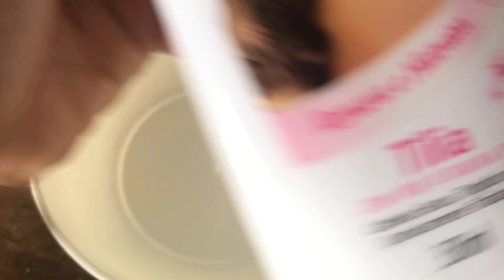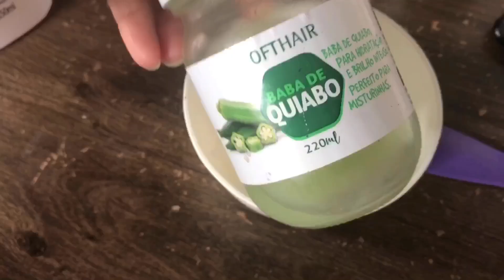SPA DAY 🧖‍♀️ REALZÃO NO BANHEIRO/dessa vez me superei COMIGO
Descrição (opcional)